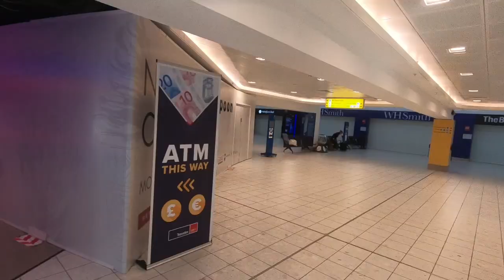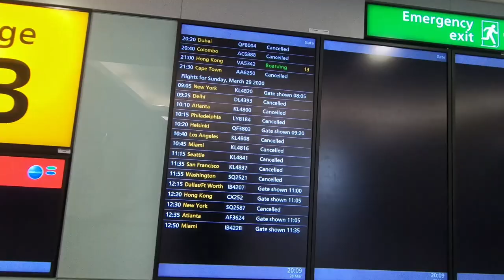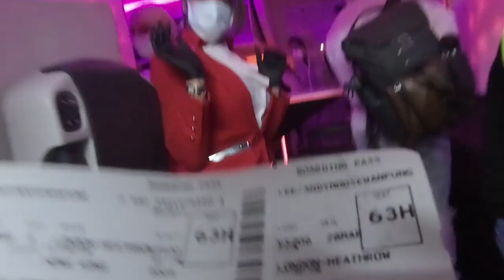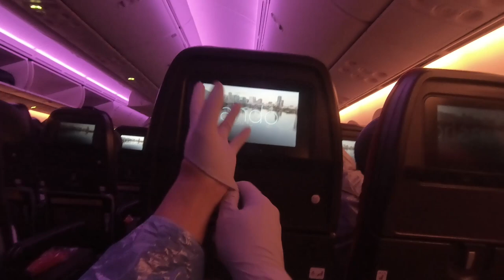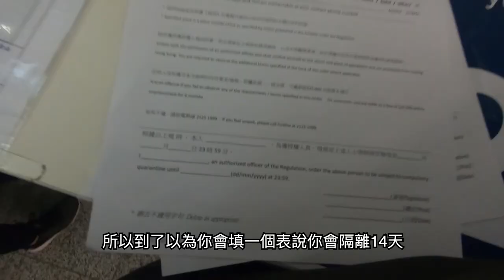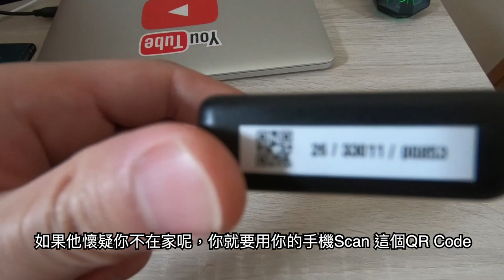肺炎下的英國機場！我回去香港檢測，在家防疫了！【Moose 英國留學香港仔】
肺炎，肺炎，肺炎，全球肺炎很危險，在英國肺炎也很危險，這樣太危險飛太遠，所以要回去香港啦，也是我在英國的最後一天，在家防疫，在家隔離，在家好好的剪影片防疫就對了，不然防疫錯就中肺炎了，但是檢測完是Negative，不錯！但還是要在家防疫啦！